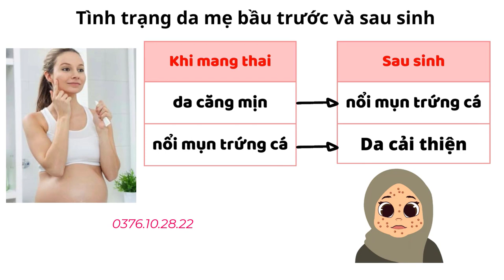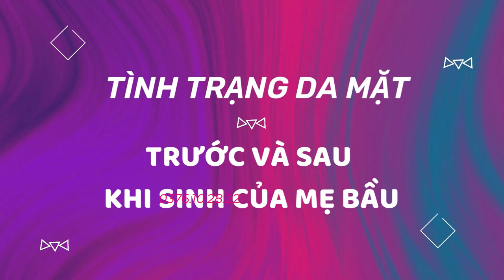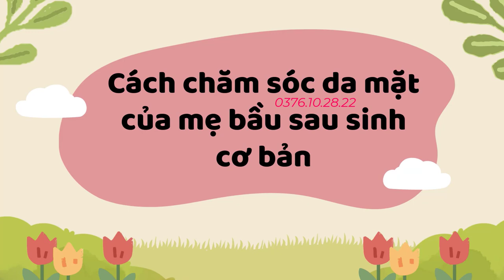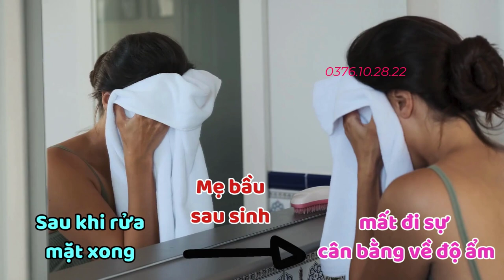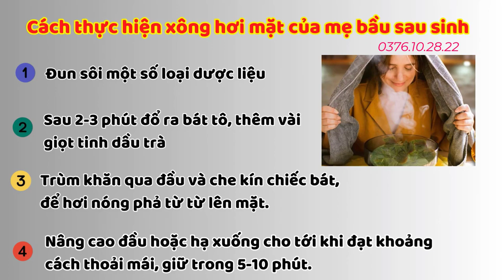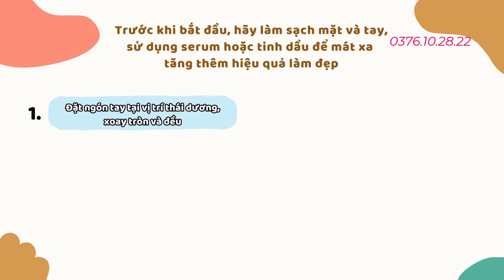Chăm Sóc Da Bà Bầu Sau Sinh Đúng Cách Để Lấy Da Mặt Mịn Màng Trắng Sáng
Làm mẹ - một trong những hành trình thiêng liêng nhất của người phụ nữ nhưng cũng là một hành trình đầy khó khăn. Sau khi sinh, da của mẹ thường nhạy cảm hơn. Những lúc này nếu không có phương pháp chăm sóc da sau sinh thì mẹ bầu khó có thể lấy lại nhan sắc tuổi xuân của mình. Vậy liệu có bí quyết gì giúp cho mẹ bầu cải thiện tình trạng này hay không? Hãy cùng shop giúp bạn trẻ đẹp tìm hiểu trong video bên dưới nhé.